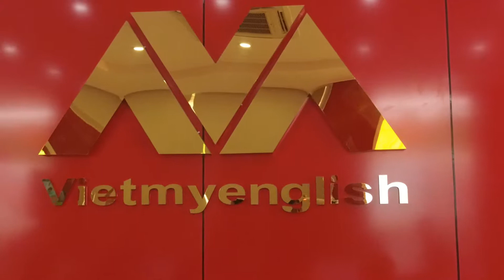Anh Văn Việt Mỹ Vĩnh Lộc A - Viemyenglish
Tập Đoàn Việt Mỹ (Vietmygroup) tưng bừng khai trương Trung Tâm Anh Ngữ Phát Triển Vietmyenglish cùng với đấy là các khóa học tiếng anh dành cho mọi lứa tuổi, các khóa học giao tiếp tiếng anh từ cơ bản đến nâng cao. Lễ khai trương được diễn ra tại Trung tâm anh ngữ Vietmyenglish, ở địa chỉ E2/6B, Đường Thới Hòa, Ấp 5, Xã Vĩnh Lộc A, Huyện Bình Chánh, Thành Phố Hồ Chí Minh.